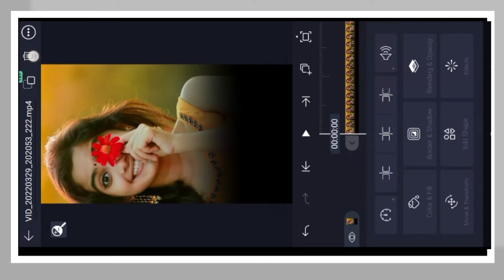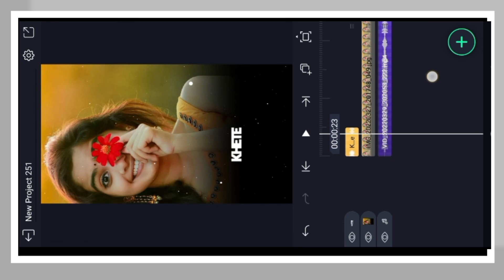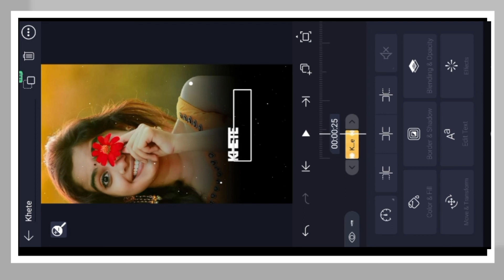How to Make New Text animation status Tutorial || sarojsawar youtub short video#shorts video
Hii friends

How to Make New Text animation status Tutorial

presets
status video kaise banayenge
status video kaise banaye ki
status video kaise banaye photo se
status video kaise banaye alight
motion
Alightmotion Me ststus video kaise Banaye
alight motion me status video
kaise banaye
alight motion me video kaise
banaye gujarati
banaye hindi
banaye 2022
banaye new
alight motion me lyrics video kaise
banaye
new text animation in Alightmotion
how to make text animation in
alight motion
technical mahatma

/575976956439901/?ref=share